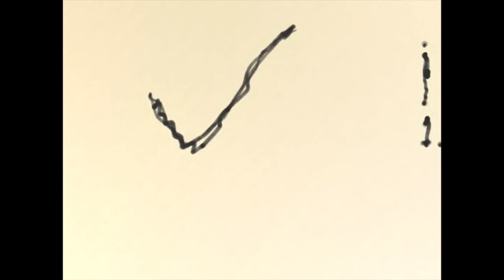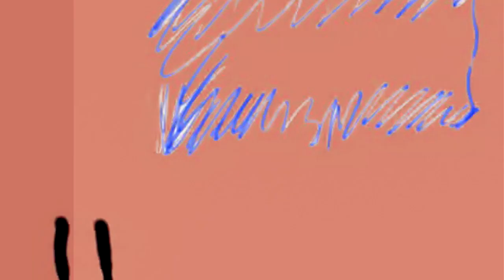wasted time spent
press the magic button and vote who cares?